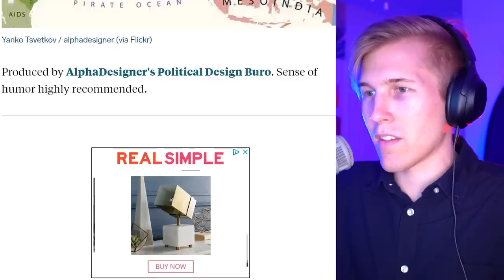The most horrible STEREOTYPES for every country on earth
I had nothing to do with this. Don't blame me.

June 2020
Astrakonix
RageCake
Chantell G
TannerOfNazareth
JawsYoung
Elphie C
Elijah Senpai
SwissAargau
Maxy G
Imagine_carrying_a_baby_for_9_ months_just_to_name_him _Drew
Mic
Decer123
worriedgiglet
Knock Knock. Who's there. Make a. Make a Who. Make a Discord Snowflake
RalseiTree
Ben Dover
Some Guy From Iceland
MannyManny74
Splendid Savage
Popcorn 2008
DOOCHBAGGINS
StormTrooper501
Mac
LuxembourgLover